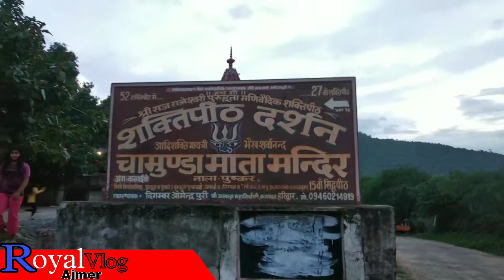Maa Chamunda Mata Mandir-Pushker-Rajsthan ajmer!!27th shaktipith|27वा शक्तिपीठ!पुष्कर vlog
जय माँ जय माँ
हेलो दोस्तों जय माता की ओर आज हम इस वीडियो में माता सती का सत्ताईसवाँ शक्तिपीठ
दिखाएंगे जहाँ माता सती के दोनो कलाई भाग विद्धमान है
हम ओर भी भाग लेकर आएंगे जिसमे पुजारी जी से बात करेंगे
ओर नव निर्माण मन्दिर दिखाएंगे
ओर पुरुहूता पर्वत शिखर  की चोटी पर जाकर वह का दर्शन कराएंगे